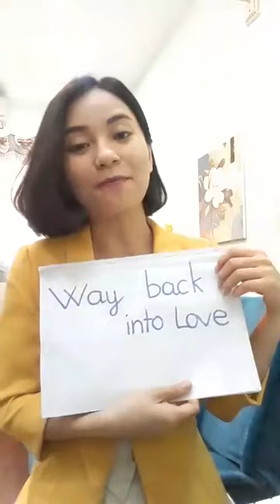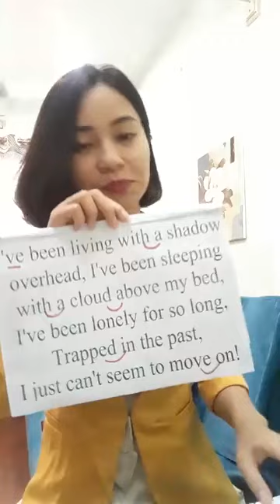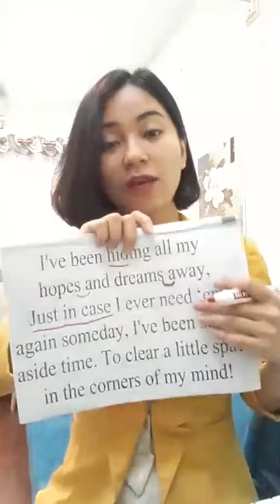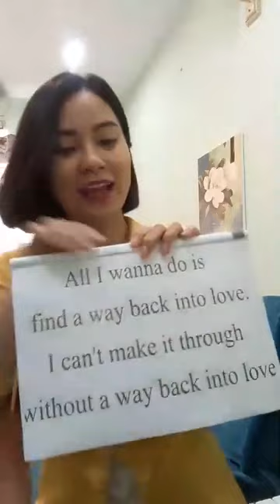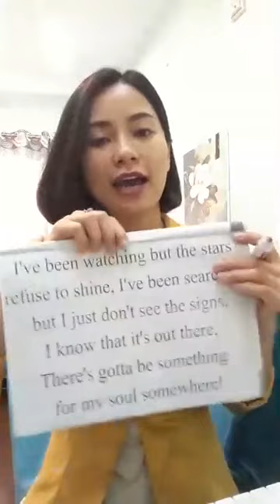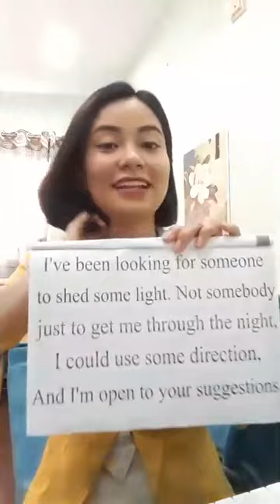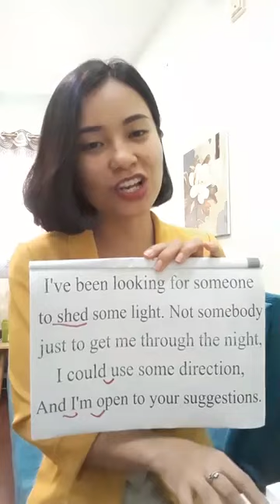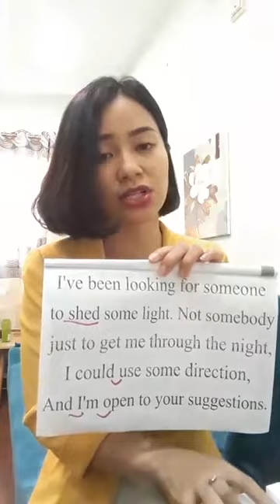WAY BACK INTO LOVE | Học tiếng Anh qua bài hát Thảo Kiara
"Way Back Into Love"
(feat. Drew Barrymore)

[Verse 1]
[Drew Barrymore:]
I've been living with a shadow overhead,
I've been sleeping with a cloud above my bed,
I've been lonely for so long,
Trapped in the past,
I just can't seem to move on!

[Hugh Grant:]
I've been hiding all my hopes and dreams away,
Just in case I ever need 'em again someday,
I've been setting aside time,
To clear a little space in the corners of my mind!

[Chorus]
[Both:]
All I wanna do is find a way back into love.
I can't make it through without a way back into love.
Ooo hooow

[Verse 2]
[Drew Barrymore:]
I've been watching but the stars refuse to shine,
I've been searching but I just don't see the signs,
I know that it's out there,
There's gotta be something for my soul somewhere!

[Hugh Grant:]
I've been looking for someone to shed some light,
Not somebody just to get me through the night,
I could use some direction,
And I'm open to your suggestions.

[Chorus]
[Both:]
And if I open my heart again,
I guess I'm hoping you'll be there for me in the end!

[Middle-eight]
[Drew Barrymore:]
There are moments when I don't know if it's real
Or if anybody feels the way I feel
I need inspiration
Not just another negotiation

[Chorus]
[Both:]
And if I open my heart to you,
I'm hoping you'll show me what to do,
And if you help me to start again,
You know that I'll be there for you in the end!